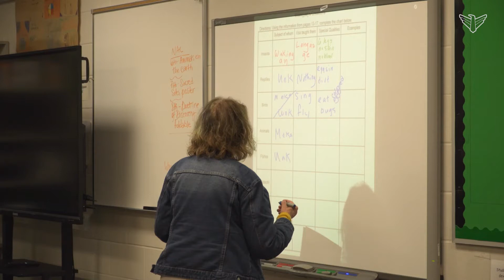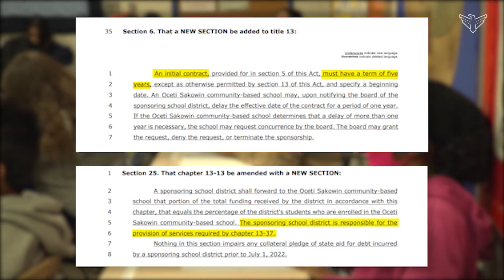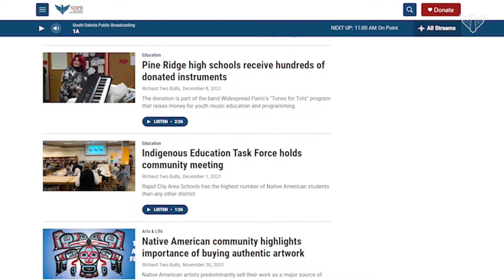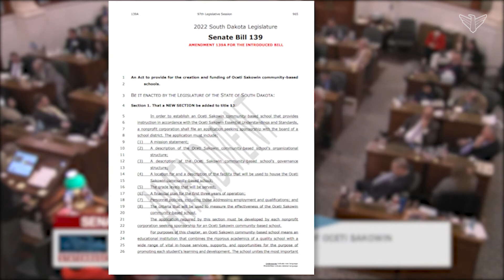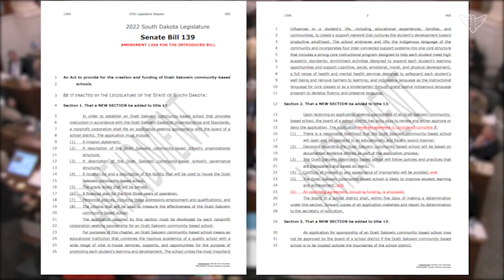The ongoing push for Oceti Sakowin schools to address decades of disparities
We discuss an ongoing movement to address educational disparities for Native American students.

The state Department of Education shows year after year that Native American students' on-time graduation rate is the lowest of any racial group in the state.

There are many possible reasons for that, and many efforts are underway to improve those statistics. But some lawmakers are continuing to point to better cultural education for all students as a possible solution. And where those efforts fail, another continues: creating new schools centered on culture and language.